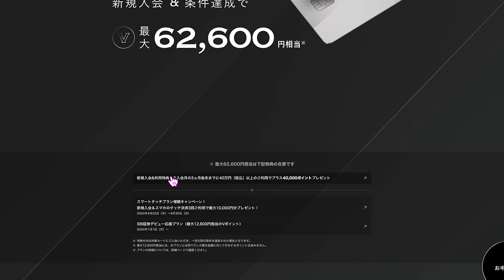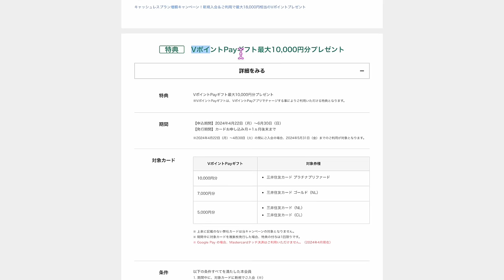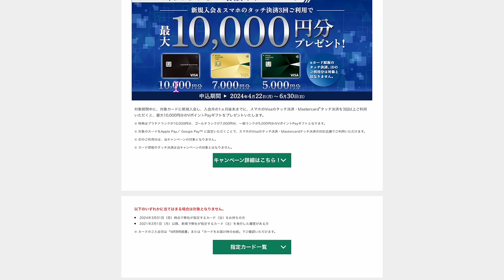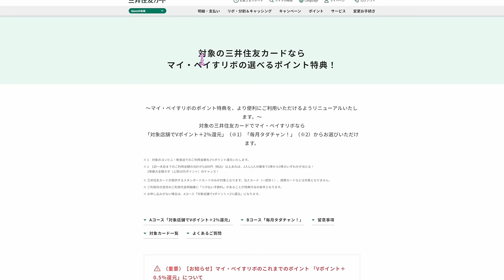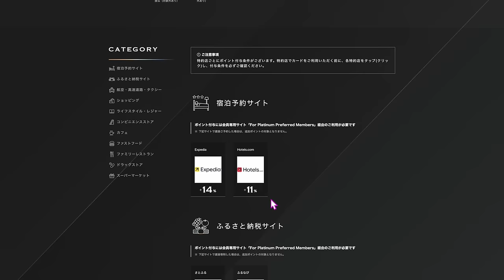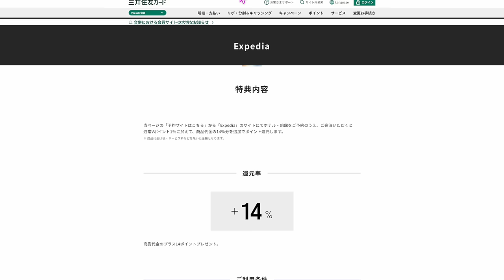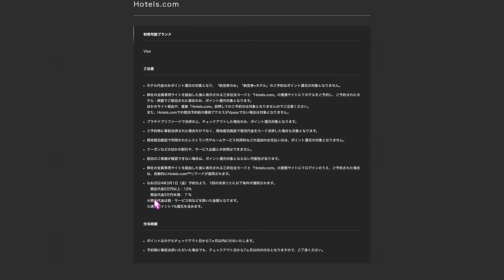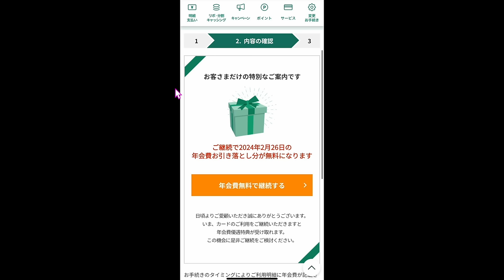三井住友カード・プラチナプリファード新規入会キャンペーンまとめ!!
番号　00098010

【目次】
00:00 新規入会キャンペーン
07:21 基本スペック
15:30 脅威の15%還元

三井住友カード・プラチナプリファード